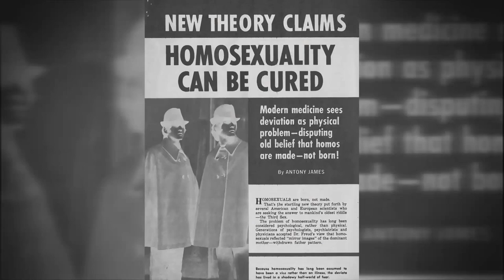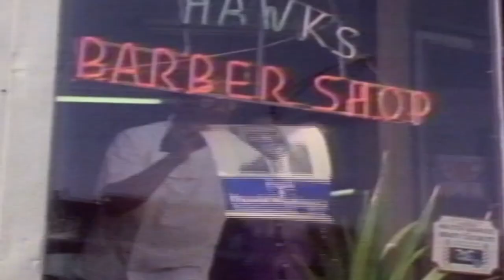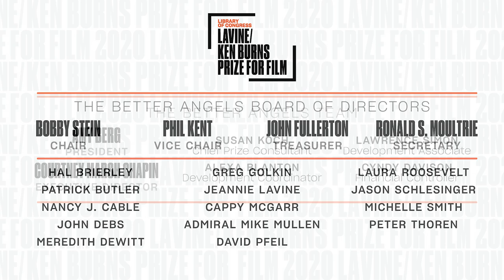The 2020 Library of Congress Lavine/Ken Burns Prize for Film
The 2020 Library of Congress Lavine/Ken Burns Prize for Film winner and runner-up are announced by Dr. Carla Hayden, the Librarian of Congress, and celebrated documentarian Ken Burns at a virtual awards ceremony. The hour-long program features a conversation with Dr. Hayden, Ken Burns and famed musician Wynton Marsalis along with excerpts from the six finalist films.